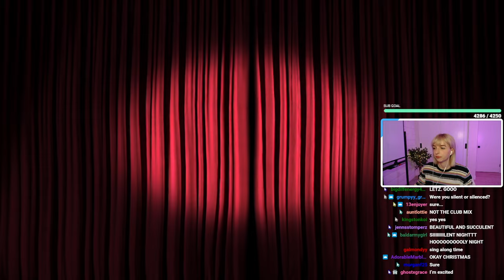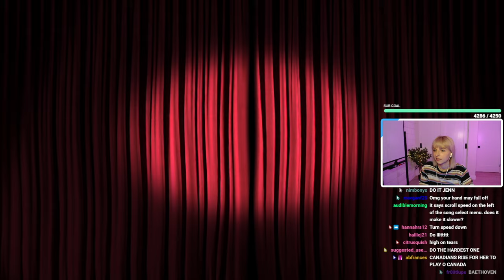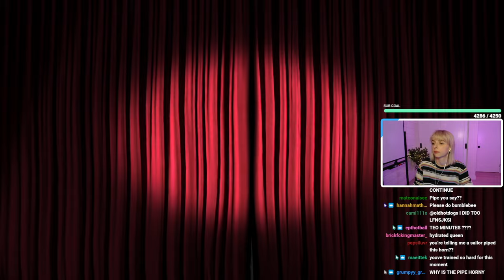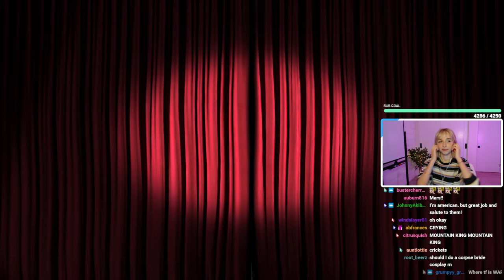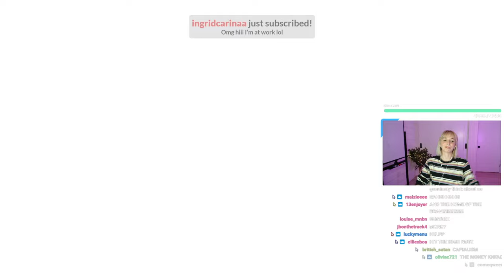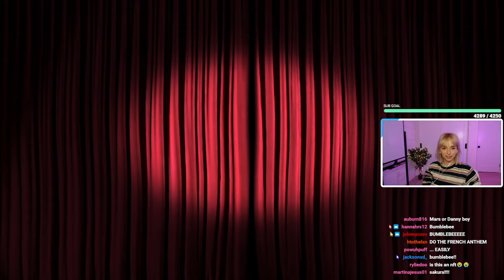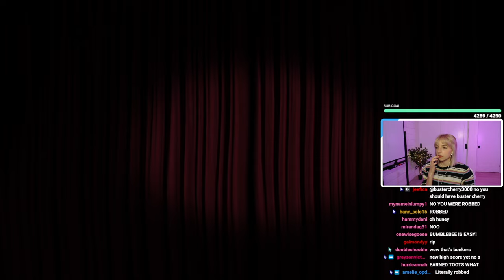PLAYING THE TUBA :)